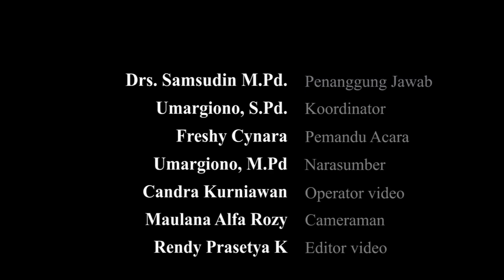Publikasi MTsN 1 Kota Malang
Podcast Studio MTsN 1 Kota Malang sebagai media edukasi dan publikasi "Publikasi MTsN 1 Kota Malang"